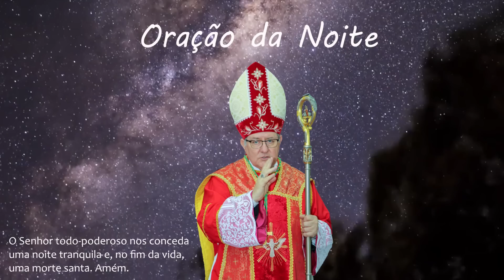ORAÇÃO DA NOITE - 22/04/2023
Um programa do Bispo diocesano de Formosa - GO, Dom Adair José Guimarães, motivando a espiritualidade noturna meditando e rezando com os féis.
De terça-feira a domingo às 21h

Créditos:
Edição de áudio e vídeo: Estúdio Imaculada Conceição e São José